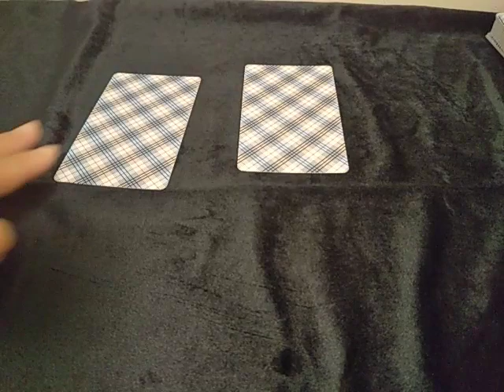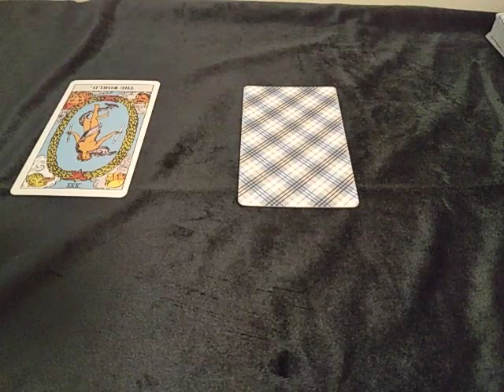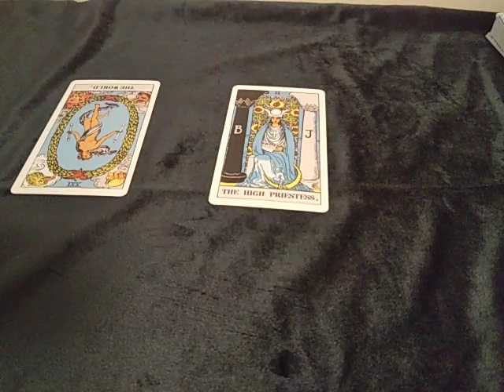キンキーブーツのSさんがMHさんに対する思いは本当か？